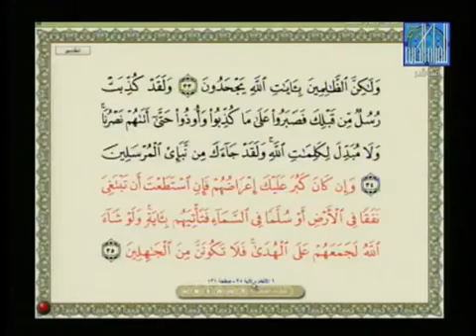Wilkan mafahmo wax an Quranka ahayn أحمد مسلم - معاق ذهنيا حافظ للقرآن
Wiilkan Caqliga buu ka Jiranyahay Mana ku hadli karo  wax an Quranka hayn, Quranka wuu xifdisanyahay masha-allah